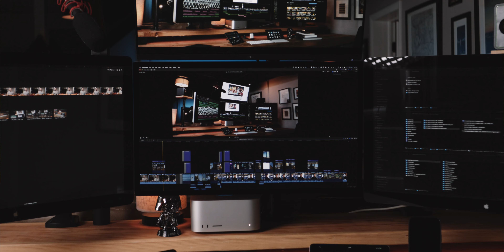Let's Go to the Apple Store & Get a 12.9" iPad Pro (For Final Cut Pro)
Music For This Vid | Track Club 👉 Get a 4 month trial
Grade by FilmConvert Nitrate | Save 10% with MIDLAND
FxFactory Must Have Plug-in Bundle | Save $47!

Of course I've had ZERO intention of owning an iPad Pro... Until now. With Final Cut Pro coming to the iPad, I took a trip to the Omaha Apple Store to buy a new iPad and some accessories so I would be ready for Final Cut Pro on May 23rd.

MY FILMMAKING & PHOTOGRAPHY GEAR:

Nomatic Peter McKinnon Everyday Backpack
Canon EOS R
Atomos Ninja V
Canon RF to EF Adapter
Canon 17-40mm f/4 L-Series Lens
Canon 24-70mm f/4 L-Series Lens
Canon 24-105mm f/4 L-Series Lens
Canon 70-200 f/4 L-Series Lens
Manfrotto Tripod & Fluid Head
Deity V-Mic D3 Pro
Rode NTG-2 Shotgun Mic
Tascam DR-10L Lav Mic
Tascam DR-60D MkII
Aputure Lightstorm 120D
Aputure Lightdome II

MY VIDEO EDITING GEAR:

Mac Studio (2022) | Base M1 Max, 64GB unified memory, 2TB SSD
14" MacBook Pro (2021) | Base M1 Pro, 32GB unified memory, 1TB SSD
Apple Studio Display
Apple Magic Keyboard
Apple Magic Trackpad
Dell Ultrasharp P2719H 27" IPS 1080p Monitor
Mackie CR3 Studio Monitors
Sony MDR7506 Studio Monitor Headphones
Samsung T5 1TB
LaCie Rugged 1TB Thunderbolt / USB-C SSD
Seagate 4TB (Archiving)
Seagate 8TB (Archive Backup)
Thermaltake Hard Drive Dock
USBGear USB 3.0 4 Port Power Hub

SEND ME STUFF:

Midland Pictures
c/o Matthew O'Brien
1441 Mall Dr Ste 100
No. 188